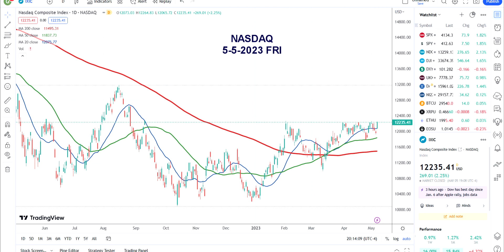5-5-2023 US INDICES - FRIDAY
Cinco de Mayo bounce.